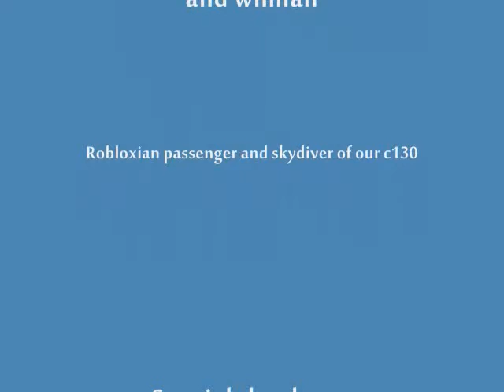Wingz World in Chaos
A brief movie. I will put up a sequel called Wingz World in Chaos II: The blimp midair collision.